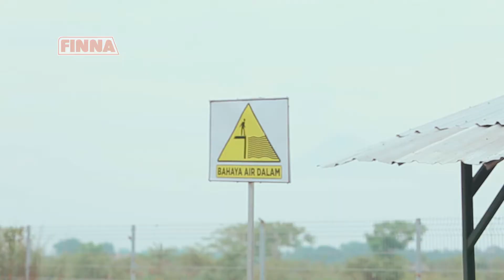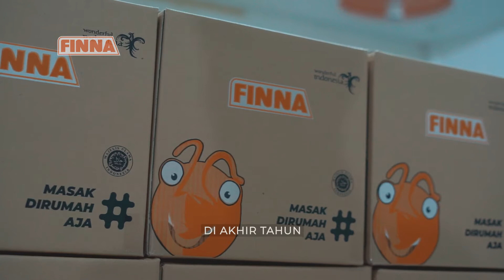FINNA BERBAGI DI AKHIR TAHUN 2021 - TPA JABON SIDOARJO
Finna Food berbagi kebahagian dengan para pahlawan lingkungan tanpa tanda jasa yang berjuang dengan penuh keikhlasan..